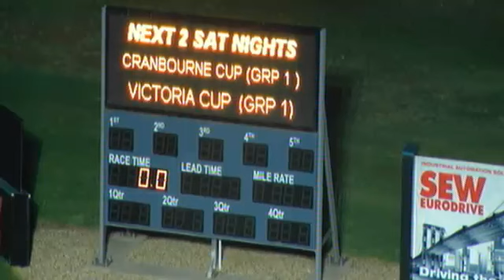TP 03-12-12 Trial 15